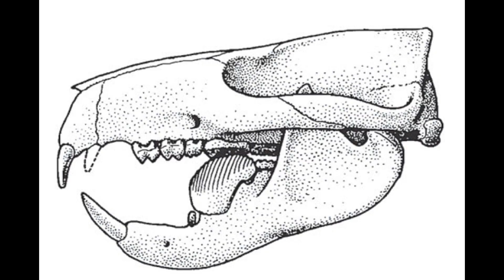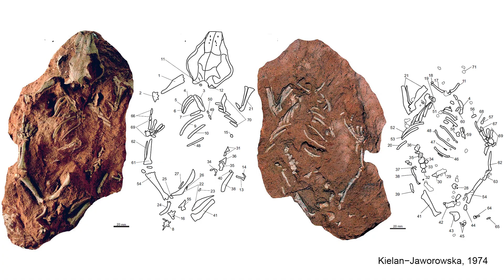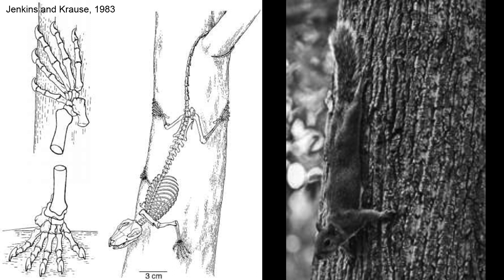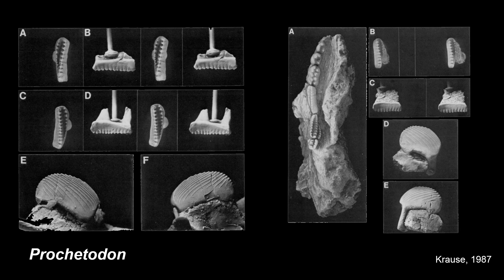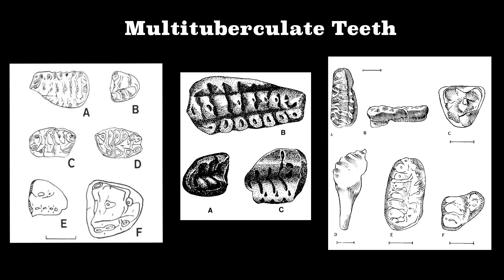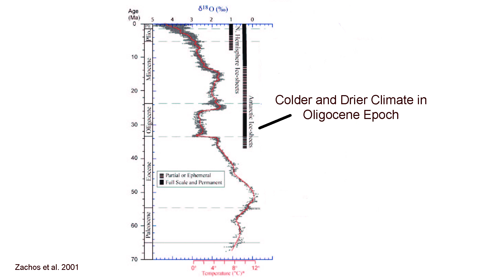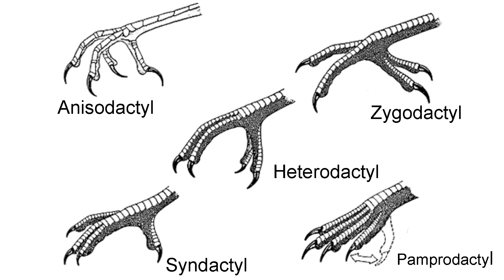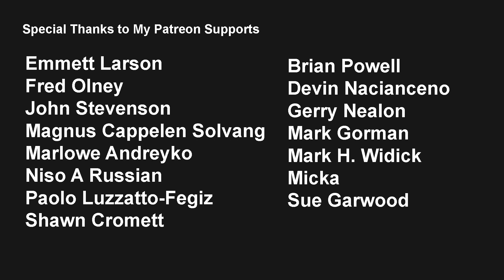The Mysterious Extinction of Multituberculates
In this video I talk about some of my thoughts about the extinction of Multituberculates, a very successful group of mammals that survived the dinosaur extinction event, but mysteriously went extinct 34 million years ago at the end of the Eocene Epoch.

To learn more about the Uintah Basin campus of USU where I teach